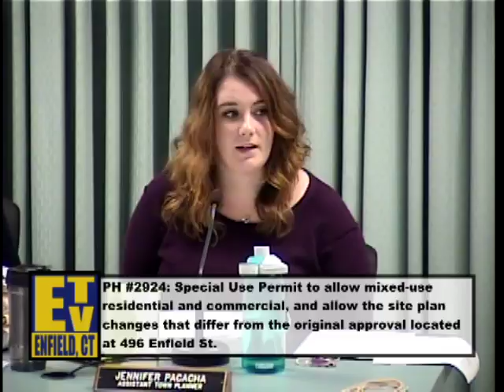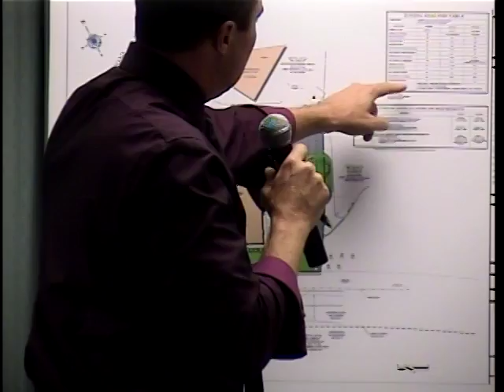Enfield, CT - Planning & Zoning Commission - October 4, 2018